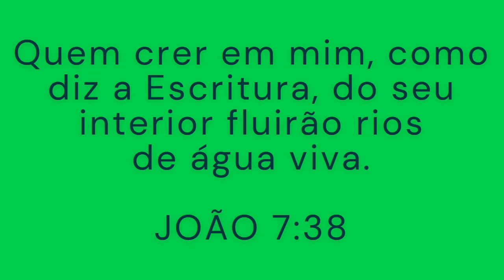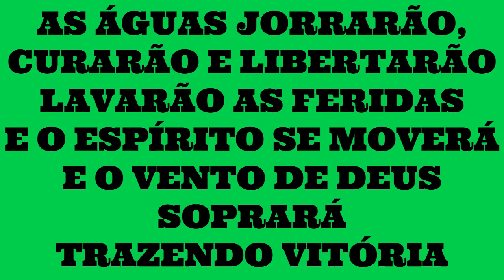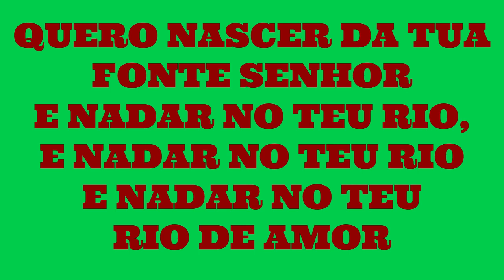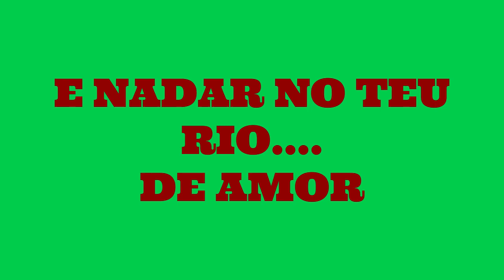RIO DE ÁGUAS VIVAS - Marcelo Nascimento Letra